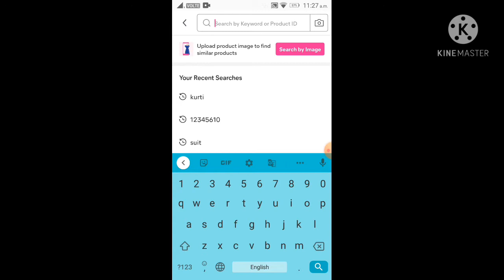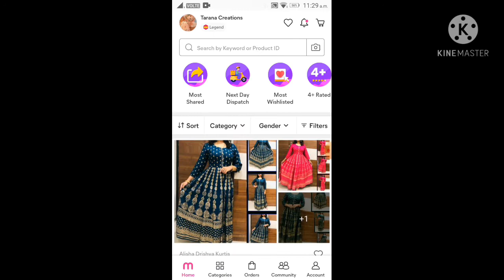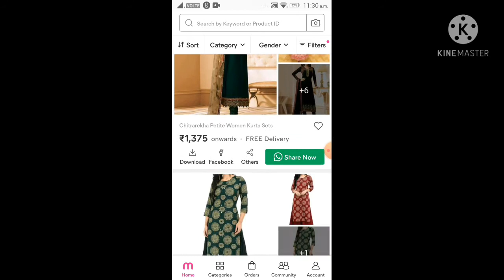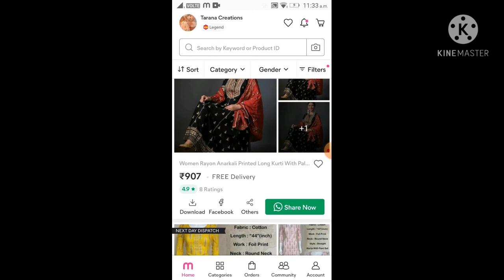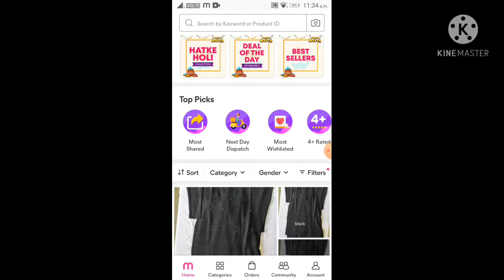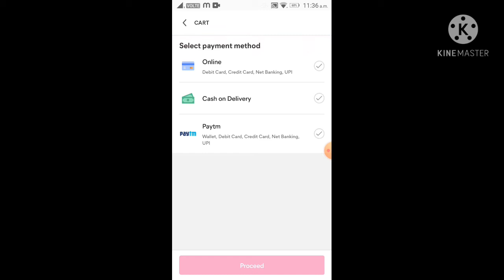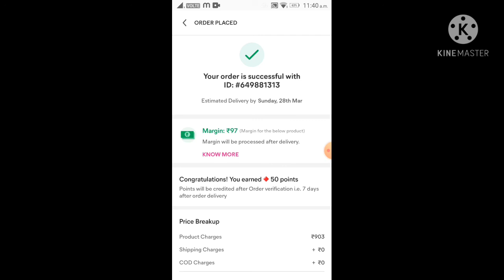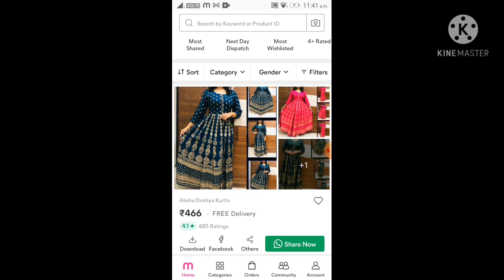Meesho par order kaise kare How to order product on meesho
Meesho par order kasie kare.. How to order on Meesho
Meesho kurti set after wash review:-